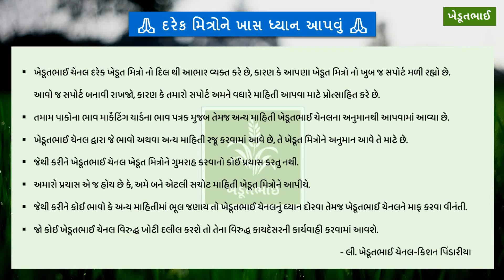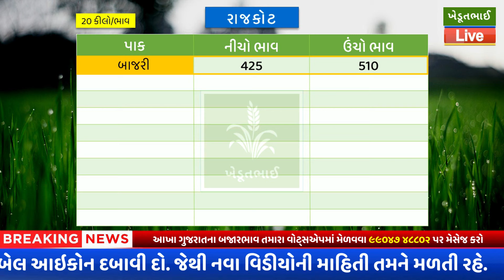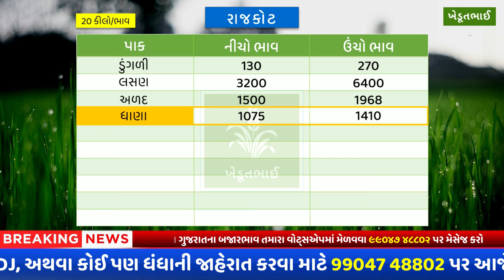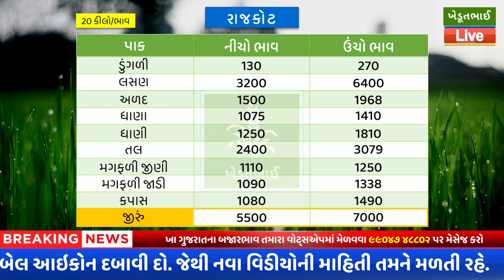Rajkot aaj na bajar bhav | 08 02 2024 | રાજકોટ આજના બજાર ભાવ | Rajkot commodity aaj na bajar bhav